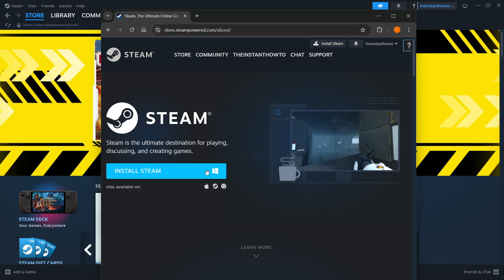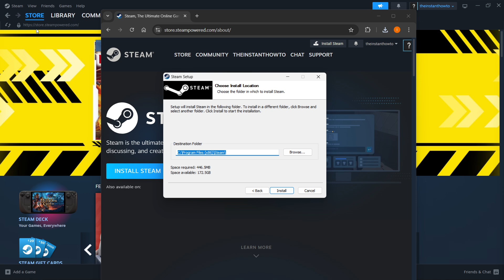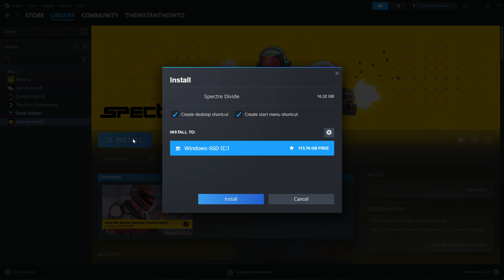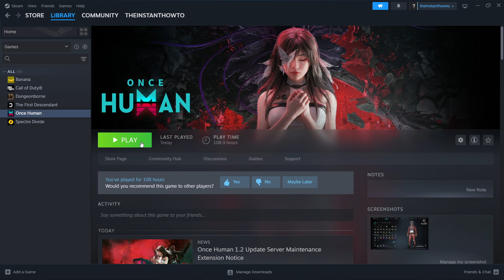How To DOWNLOAD DUCKSIDE On PC/Laptop (2026)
In this video, I will show you how to download DUCKSIDE on PC/Laptop in 2026. This is a quick tutorial on downloading DUCKSIDE on your computer.

In case you've been wondering how to download DUCKSIDE on PC/Laptop, this is the right video for you, since I'll show you how to download and install DUCKSIDE the easiest way possible.